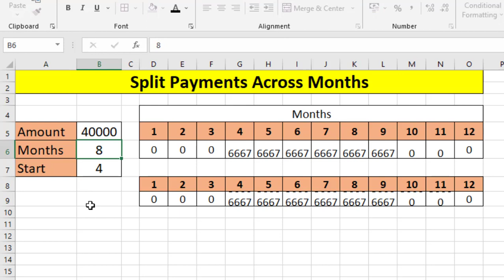Magic Excel Formula | How to Split Amount Across Months | MRB Tech Solutions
Dosto is video main apko excel ka aik boht hi zabadar formula kay bare main bataya gya he jis ki madad se ap kisi amount ko months main split kr skte hain.